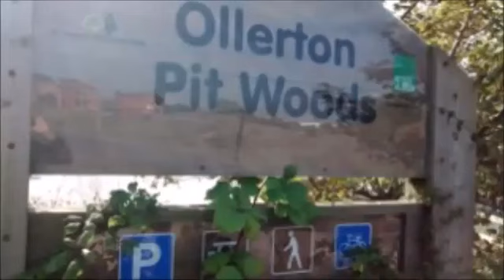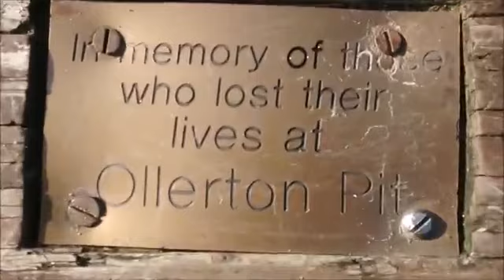Adi Cox Plays Ollerton Pit Woods Pit Tip Top 23rd September 2014